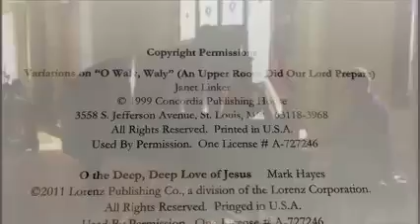Maundy Thursday Service April 1